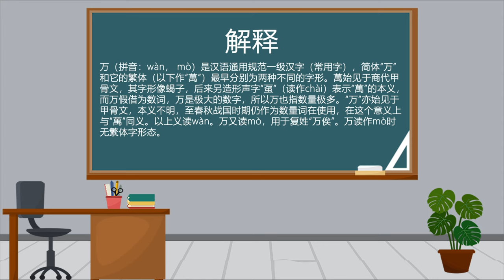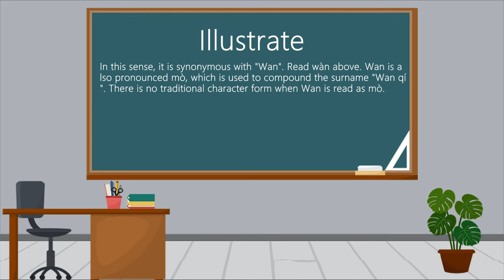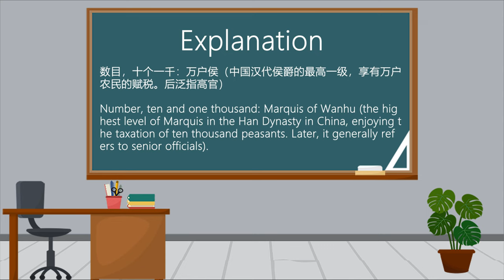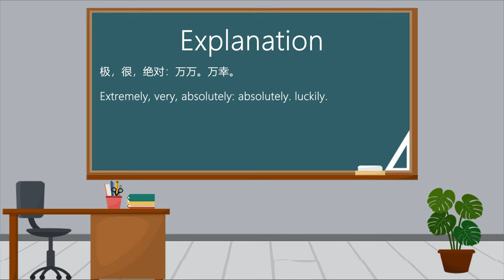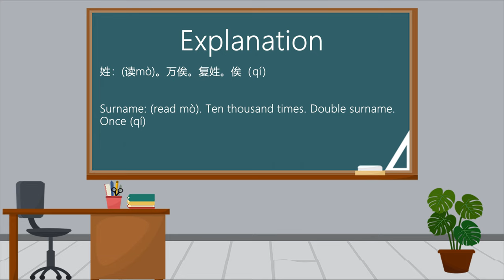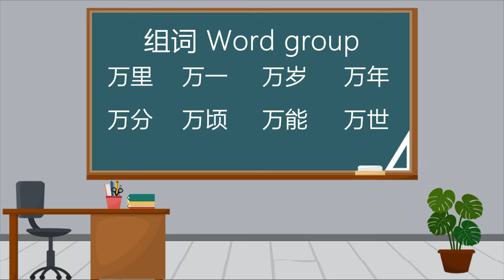Chinese Teaching Video/中文教学视频【Ten thousand/万】Pronounce、Strokes、Explanation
万（拼音：wàn， mò）是汉语通用规范一级汉字（常用字），简体“万”和它的繁体（以下作“萬”）最早分别为两种不同的字形。萬始见于商代甲骨文，其字形像蝎子，后来另造形声字“虿”（读作chài）表示“萬”的本义，而万假借为数词，万是极大的数字，所以万也指数量极多。“万”亦始见于甲骨文，本义不明，至春秋战国时期仍作为数量词在使用，在这个意义上与“萬”同义。以上义读wàn。万又读mò，用于复姓“万俟”。万读作mò时无繁体字形态。
Wan (Pinyin: wàn, mò) is a first-level Chinese character (commonly used character) in the general standard of Chinese. Wan first appeared in the oracle bone inscriptions of the Shang Dynasty. Its character is shaped like a scorpion. Later, the phonetic character "chài" (pronounced chài) was created to represent the original meaning of "Wan", and Wan was used as a numeral. Wan is a very large number, so Wan also refers to quantity. Very much. "Wan" also first appeared in oracle bone inscriptions, and its original meaning is unknown. It was still used as a quantifier in the Spring and Autumn and Warring States Periods. In this sense, it is synonymous with "Wan". Read wàn above. Wan is also pronounced mò, which is used to compound the surname "Wan qí". There is no traditional character form when Wan is read as mò.